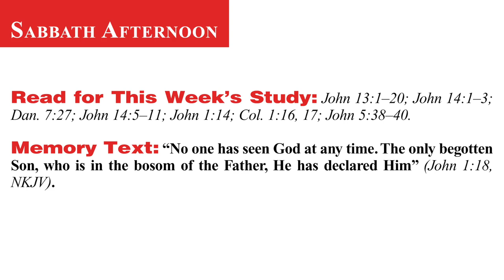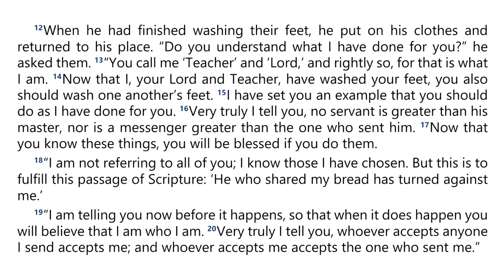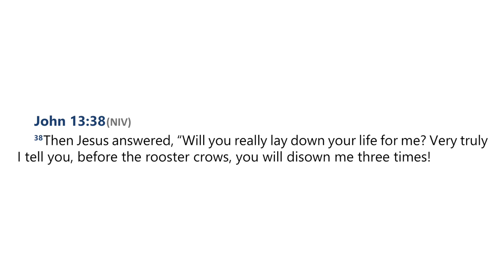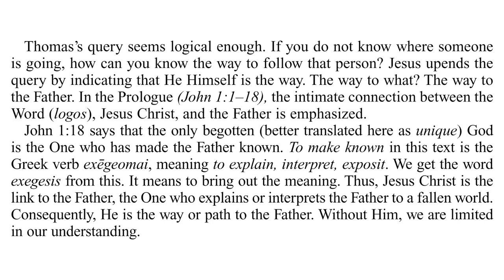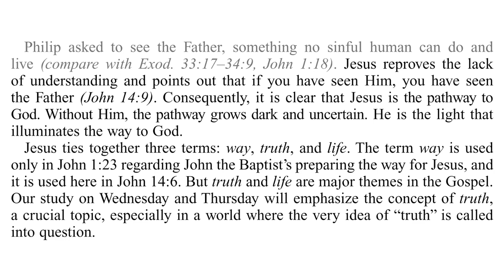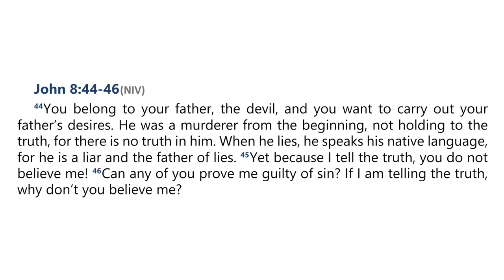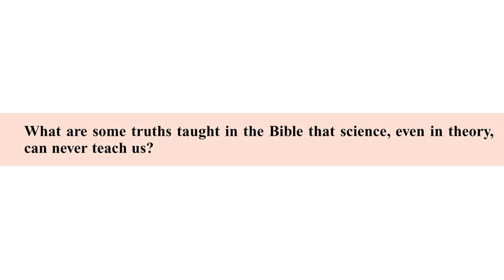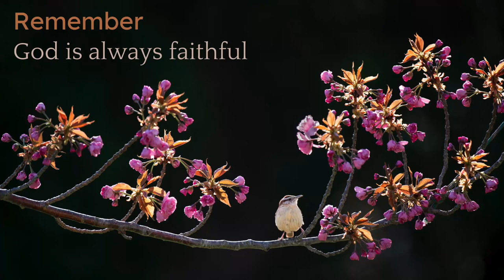2024 Q4 Lesson 10 – The Way, the Truth, and the Life – Audio by Percy Harrold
00:00 | Opening Prayer
02:03 | Sabbath Afternoon, November 30
04:26 | Sunday, December 1
11:37 | Monday, December 2
16:30 | Tuesday, December 3
23:54 | Wednesday, December 4
31:24 | Thursday, December 5
34:41 | Friday, December 6
37:31 | Inside Story

📖  Read for This Week’s Study:
John 13.1–20; John 14.1–3; Daniel 7.27; John 14.5–11; John 1.14; Colossians 1.16-17; John 5.38–40
📄  This lesson in PDF: